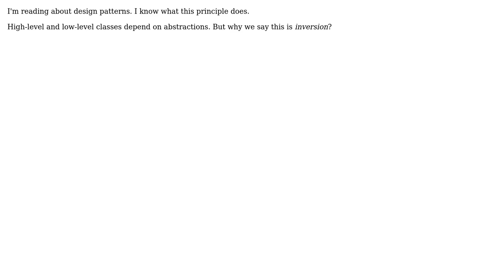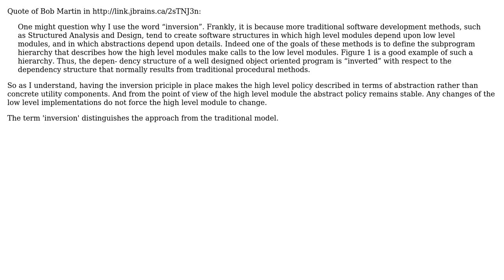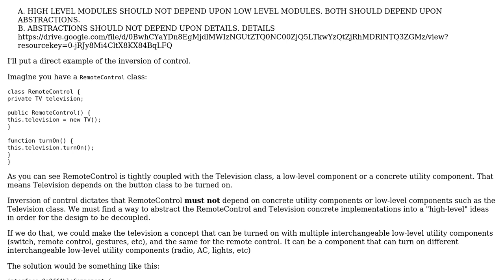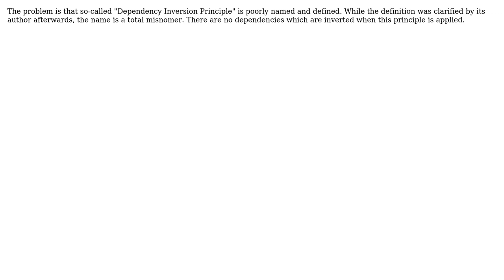Software Engineering: What is the meaning of "inversion" in Dependency Inversion design principle?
With thanks & praise to God, and with thanks to the many people who have made this project possible! | Content (except music & images) licensed under CC BY-SA | Music | Images & others | With thanks to user ? user Tomas user Oren A user nansen user Milad Khajavi user Matias Fidemraizer and the Stack Exchange Network Trademarks are property of their respective owners. You are responsible for your own actions.